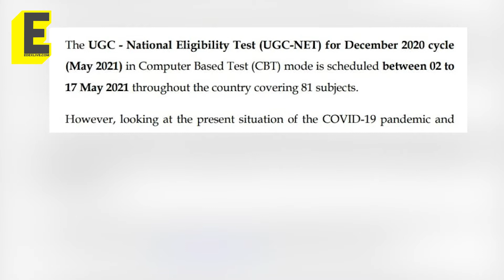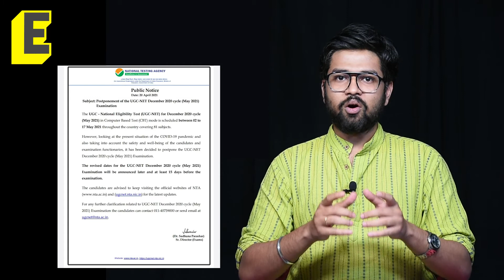NTA postpones UGC-NET exam indefinitely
NTA cancelled the exam that was supposed to start from May 2

Anchor: Prajanma Das
Camera: Rakesh Kumar
Edit: Naveen Kumar